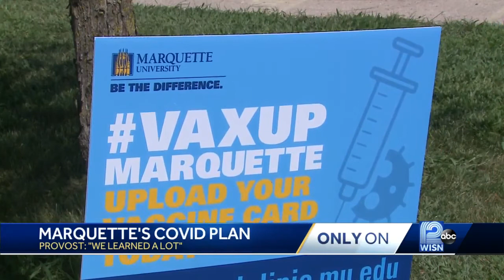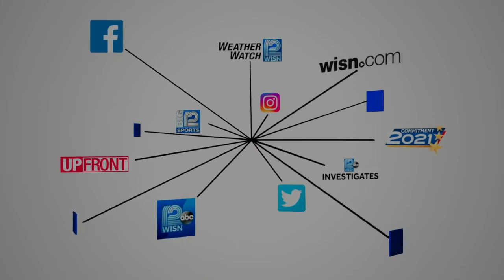Marquette University provost confident school can avoid COVID shutdown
Marquette University gets ready to welcome students back to campus as COVID-19 surges in Wisconsin.